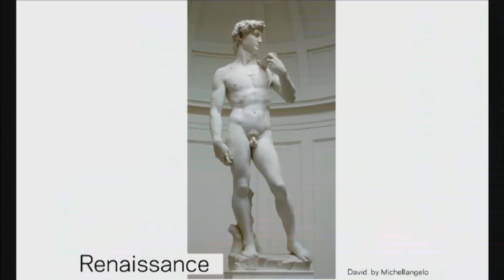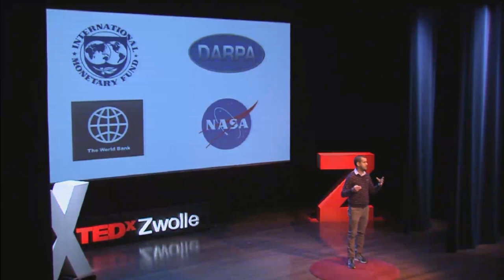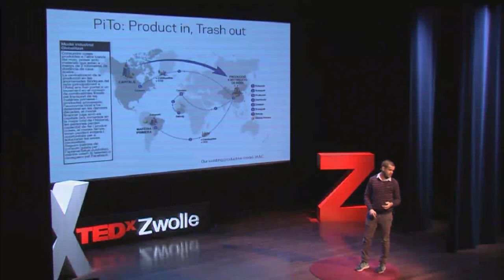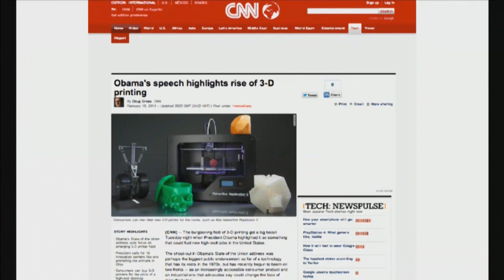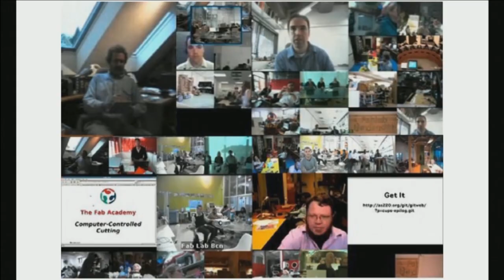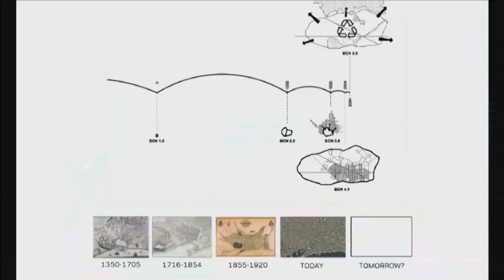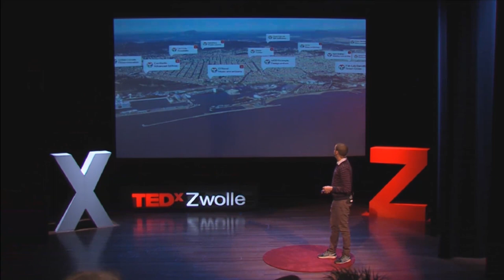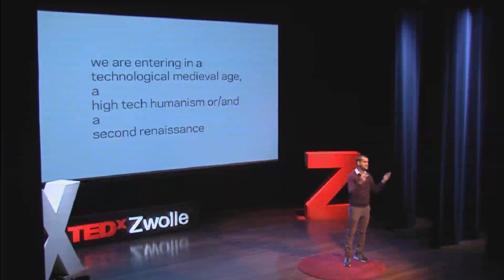Fab Labs in the City: Tomás Diez at TEDxZwolle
Tomás Diez, is a Venezuela born Urbanist specialized in digital fabrication and its implications on future cities' models. He is permanent faculty at the Institute for Advanced Architecture of Catalonia (IAAC), and one of the initiators of the Fab Lab
Barcelona project, which he currently directs.

Co-founder of the Smart Citizen project and StudioP52 in Barcelona. Works as a close
collaborator with the Fab Foundation and the MIT Center for Bits and Atoms in the development of the Fab Lab Network worldwide. He is currently the main consultant for the Barcelona city council for the development of the 'Ateneus de Fabricació (Fab Labs)' in the city. His research focuses on the use of digital tools for the transformation of
physical reality to find a more fluid relation between machines and humans.